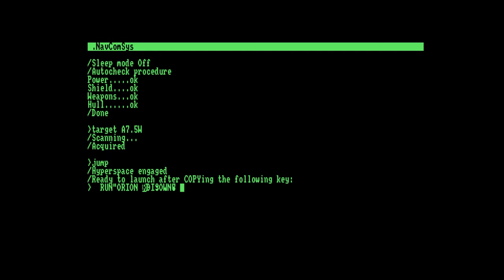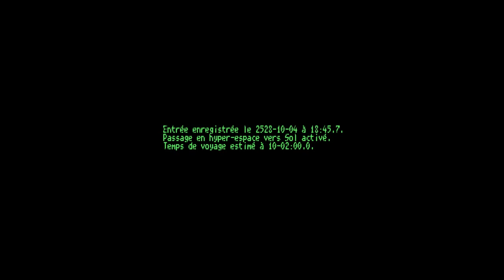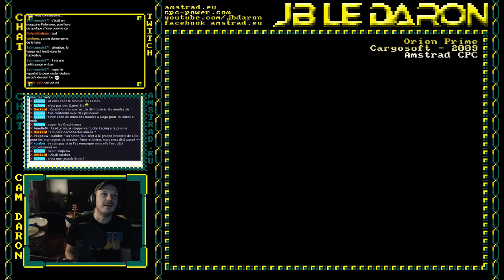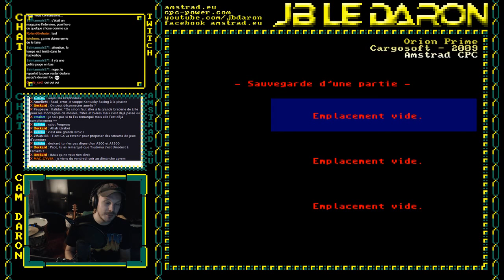Amstrad CPC - JB le Daron - Orion Prime #1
Voici la reprise de la saison 2017/2018 avec une épopée sur un jeu d'aventure grandiose de chez Cargosoft sorti en 2009, le bien nommé

Epopée en plusieurs épisodes dont vous trouverez le premier ici avec la découverte du jeu et de son univers tellement énorme !